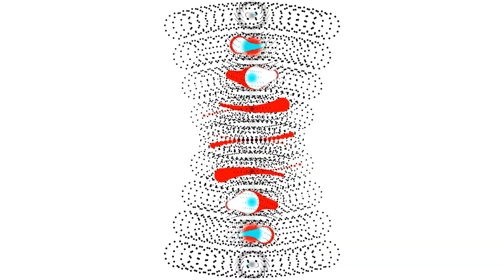Scuba Warrior in Grove City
Grove City, Pennsylvania is near the highway and is full of outlet malls. It's also 1000% better than Hermitage, Pennsylvania, if you are staying in a motel with your dog.